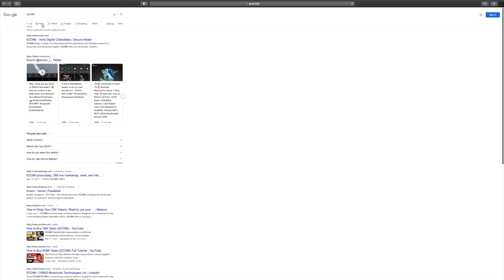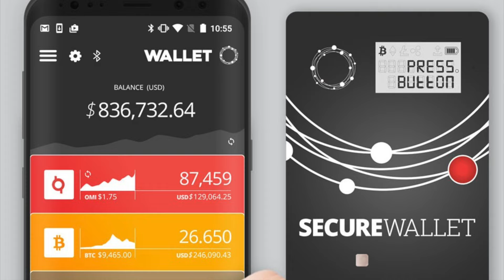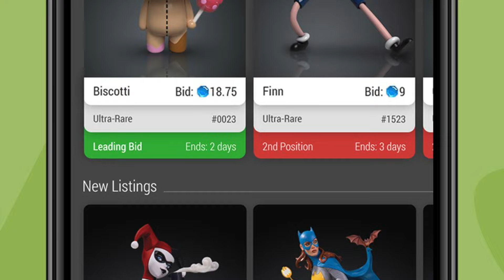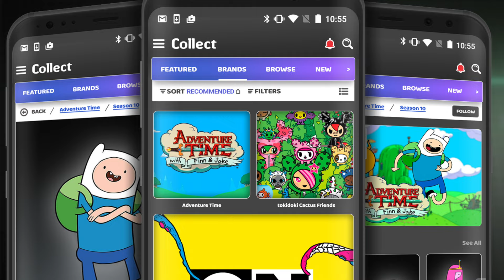What Is Ecomi OMI Token? And WHY You Should BUY It!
Wondering whats so special about crypto Ecomi OMI Token NFT's?

In this video I explain what Ecomi token OMI is all about and why it is expected to perform really well against other NFT's. OMI is a utility token by Ecomi designed to be exchanged for licensed premium digital collectibles. Also I review important past history for Ecomi.

0:00 - Intro
0:18 - What is Ecomi
2:00 - Ecomi OMI History
3:13 - OMI Advnatages
4:40 - Conclusion & Outro

Bitcoin Merch